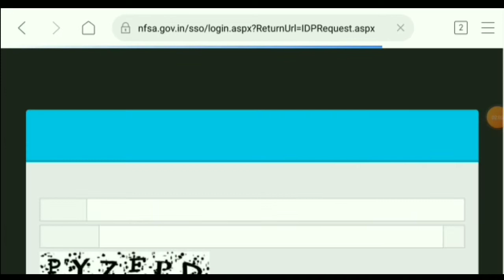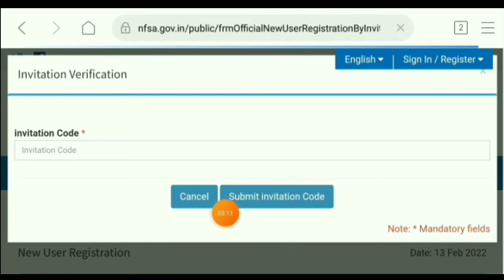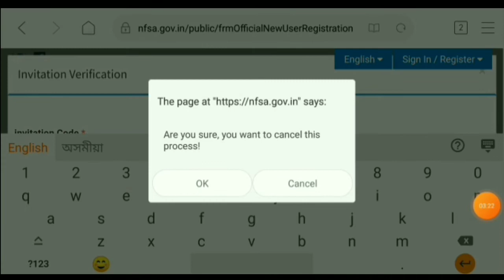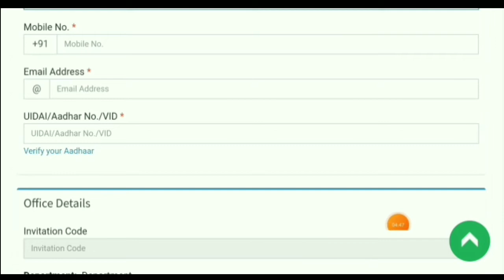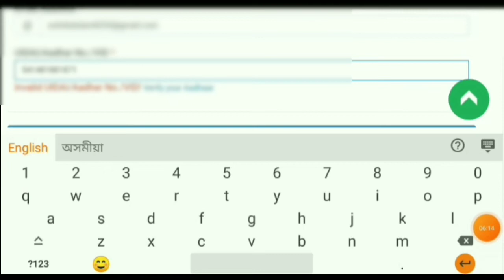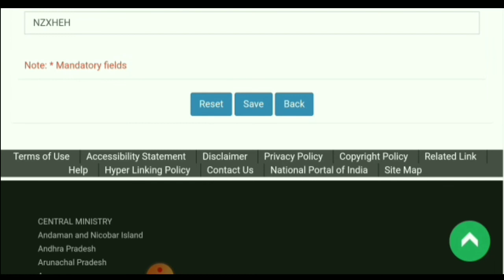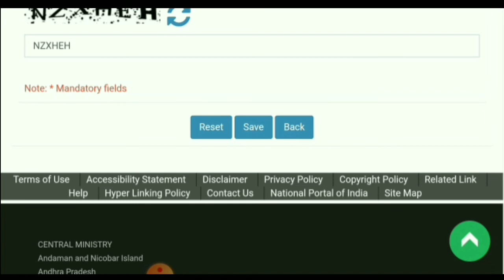Ration Card ID Apply Online 2022|| Ration Card Apply In Assam||Help By Shohidul